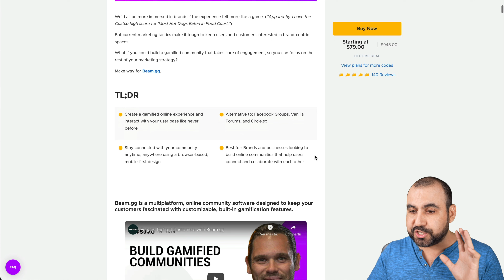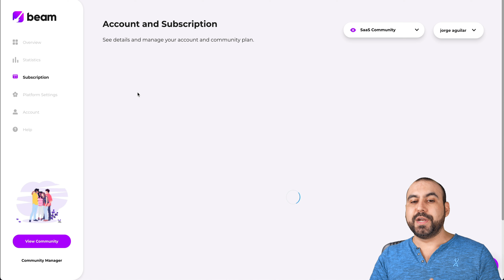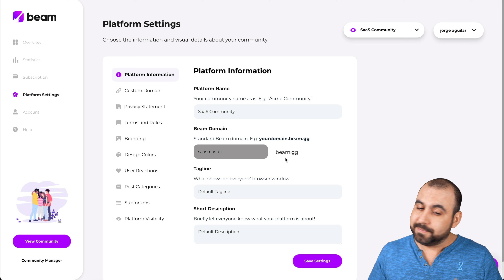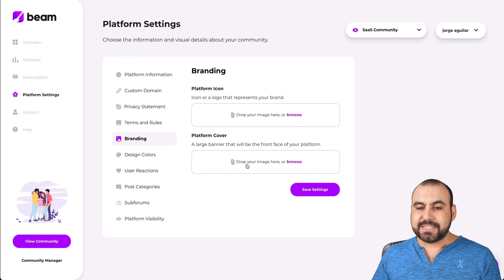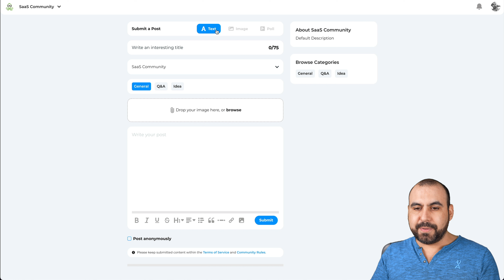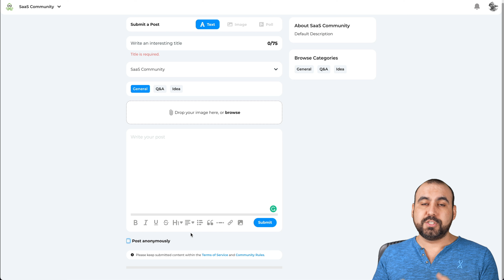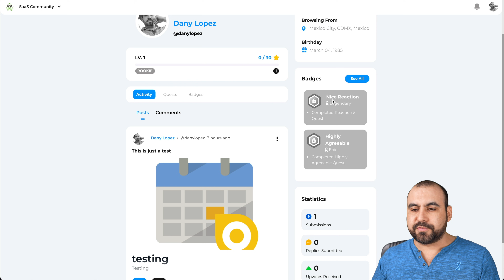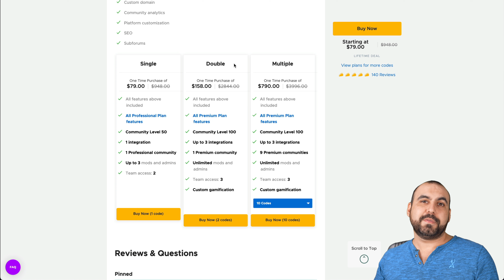HOW TO CREATE YOUR OWN SOCIAL MEDIA GROUP WITH BEAM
Build your social media community group like Facebook Groups

You've seen them all over Facebook, groups about topics ranging from video games, to cars, to politics, and even to how to raise your kids. If you've ever thought of starting your own group, you've come to the right place! In this video that will help you create your own social media group using Beam